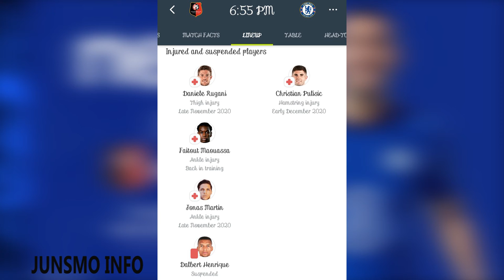Stade Rennes vs Chelsea pre match analysis HD 2020 Champions league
This is the pre match analysis between Stade Rennais and Chelsea FC, this analysis comprises of the full match details such as clubs stats in the season, h2h, odds for the match, possible line up for the match and what could be the possible outcome of the match and many more.